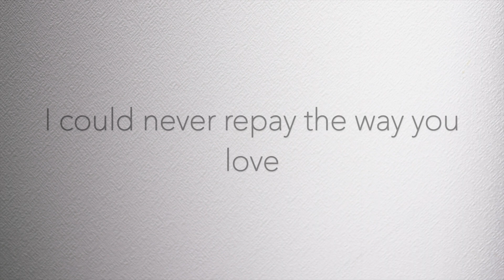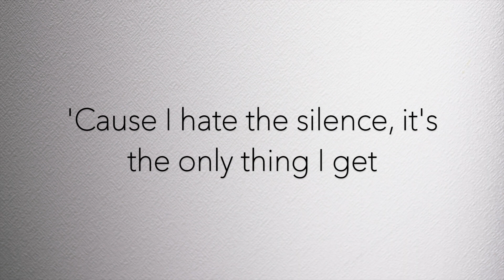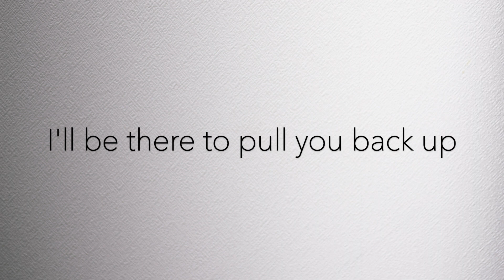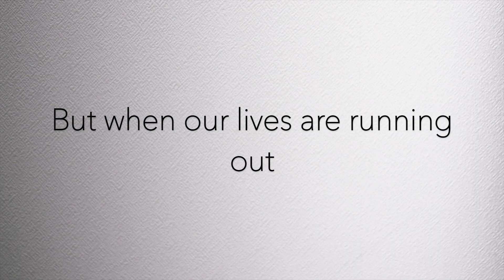Love in The Dark (Piano Karaoke Instrumental) Jessie Reyez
This is a piano karaoke instrumental of 'Love in The Dark' by Jessie Reyez from her upcoming album 'Before Love Came to Kill Us.' Lyrics are both in the video as well as in the description.

[Verse 1]
We're only humans floating on a rock
But I think that you are made of stardust
Unconditional, you put up with so much
I could never repay the way you love
Back to the sky, we all have to fly back home, back home
The sweetest goodbyes are never with smiles at all

[Chorus]
But when our lives are running out
And your heartbeat has taken the draw
Could you try to look around?
I'll be there to pull you back up
I'll be around you, I'm nothing without you
I won't leave you alone
'Cause when the stars are falling down
There's love in the dark

[Verse 2]
I'd do anything to relive our memories
And listen to your songs play in my head
'Cause I hate the silence, it's the only thing I get
I wish I could hear your voice once again
And your heartbeat, all of the small things, oh, oh

[Chorus]
And I can't leave you alone
And when the stars are falling down

[Post-Chorus]
Ooh, ooh (I'll be there)
Ooh (I'll be there)

[Bridge]
I thank God for everything (Ooh, ooh)
That you showed me, that you showed me, yeah (Ooh)
And I thank God for everything (Ooh, ooh)
That you showed me, that you showed me (Ooh)